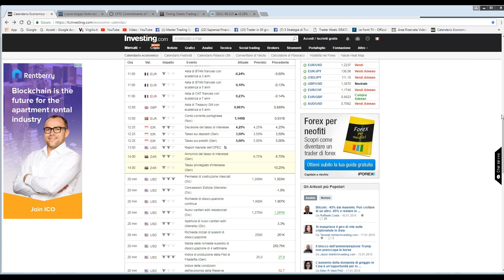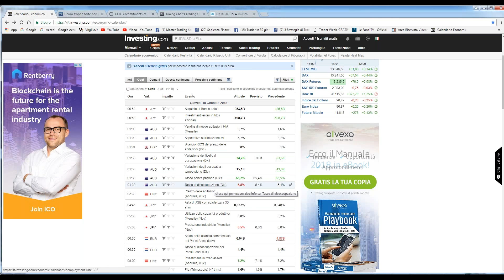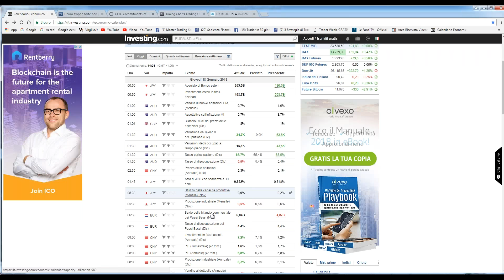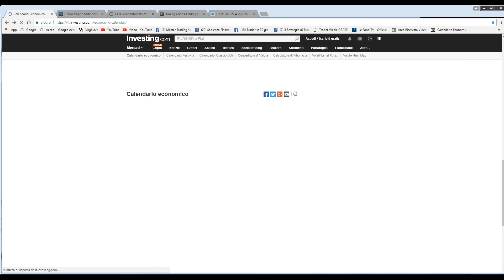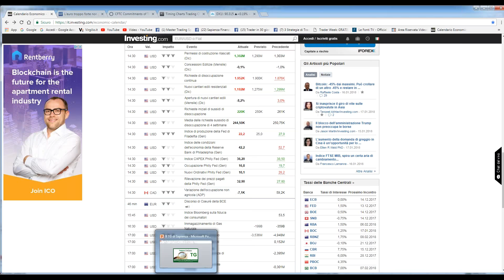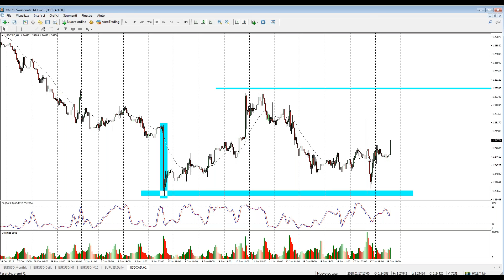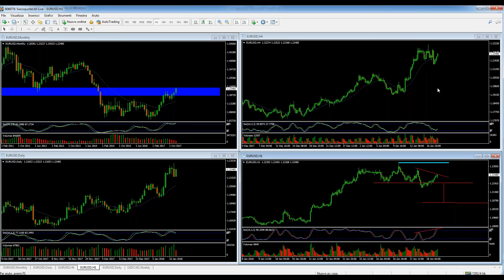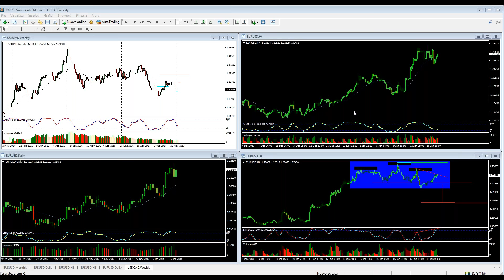Il TG di Sapienza Finanziaria - Puntata del 18 Gennaio 2018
Puntata del 18 Gennaio 2018 del TG di Sapienza Finanziaria

Se vuoi seguire in diretta le puntate del Telegiornale, per essere sempre aggiornato sulle notizie dai mercati e sulle opportunità di Trading, iscriviti da qui per ricevere le istruzioni di accesso